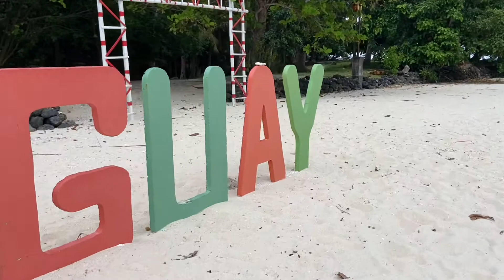Aliguay Island It is worth it to visit? And it will cost you only 850 pesos 🙀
Aliguay Island is part of Dapitan City most beautiful white island with a crystal clear blue water it is 45mins boat ride from dakak resort dapitan city Mindanao

It has a restaurant that will serve your foods but also you can bring your own food. For the accommodation they will provide you a tent good for 2 for your complete island experience . It has generator powered electricity however during 10pm all power will be cut to save energy so that you can experience the island life.

YaRO_qgBB1c
[2:36]:
YqRO_qgBB1c